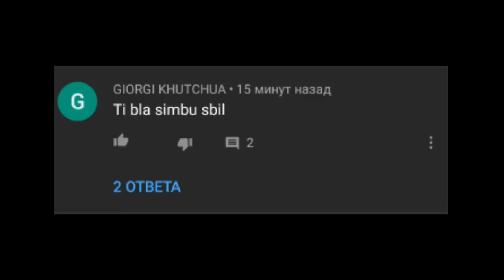Данкар убил Симбу(Ага конечно)